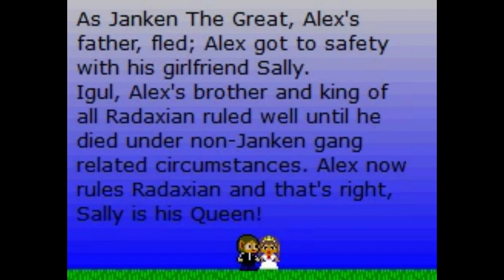My version of Alex Kidd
Alex Kidd was a great game but I decided to use the same graphics to create my own game which can be finished in 6 minutes.